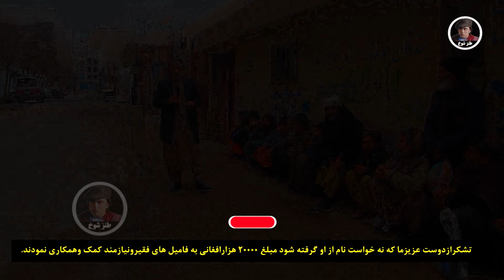تشکر از دوست عزیز که نخواستند نام شان گرفته شود مبلغ 20 هزار افغانی به نیازمندان کمک نمودند